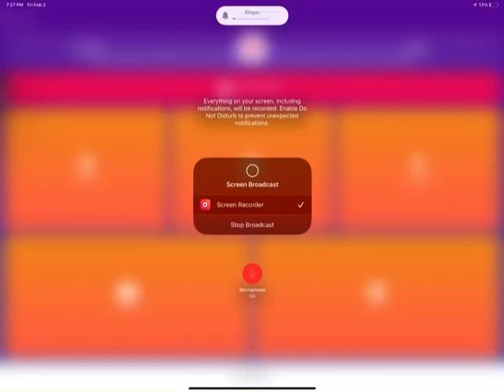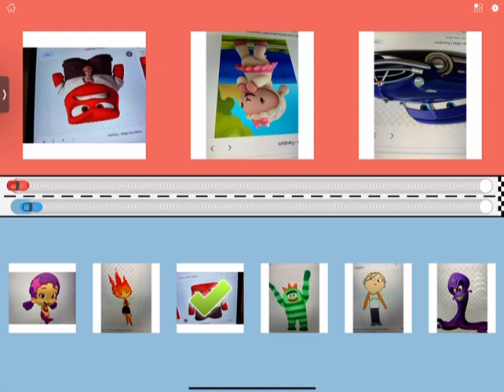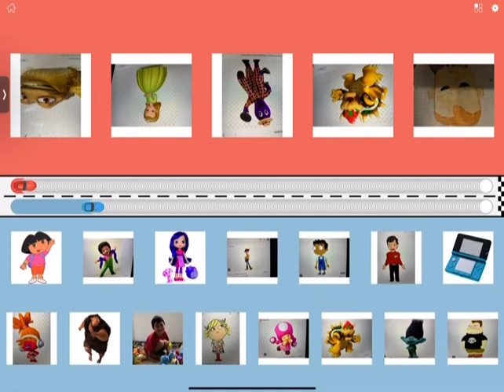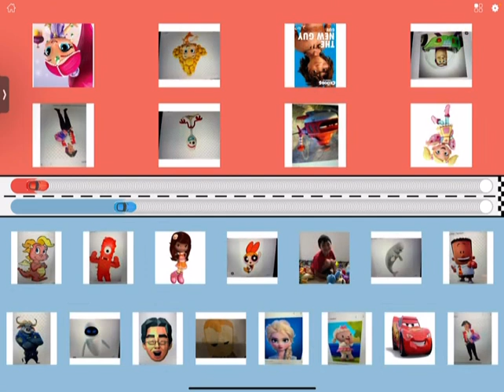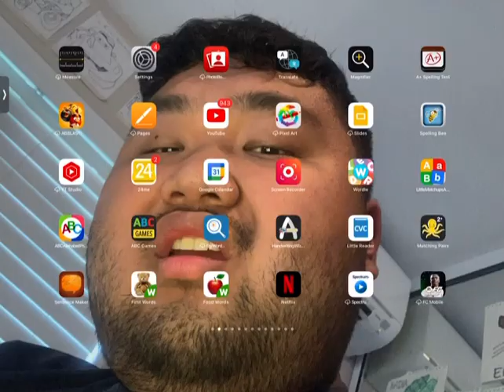Racing Rivals 39 - Characters Kids & Family